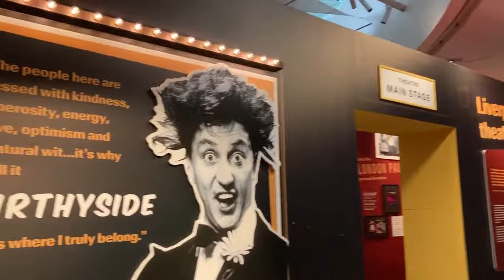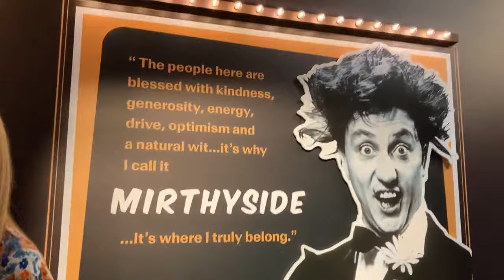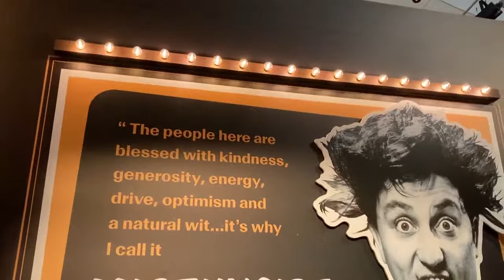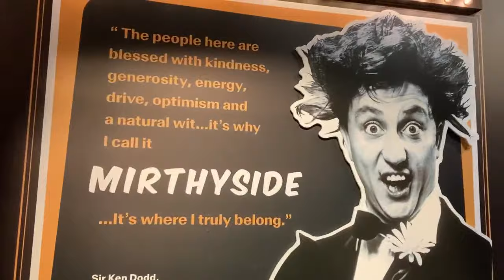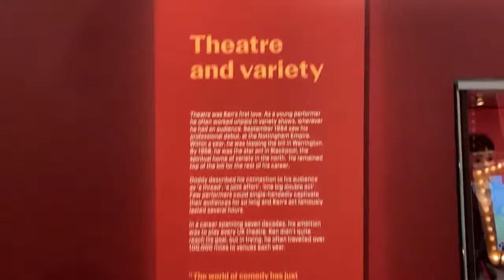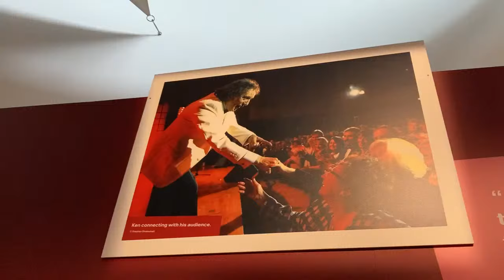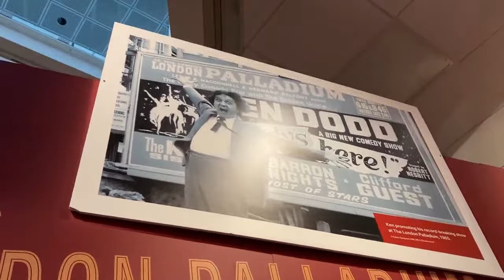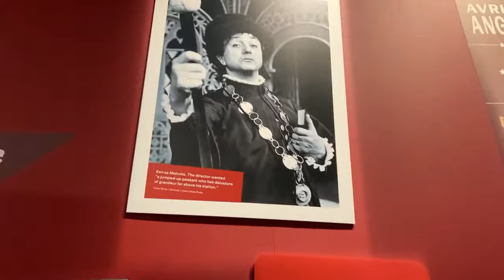A tour of Happiness! - the new exhibition on Sir Ken Dodd at the Museum of Liverpool